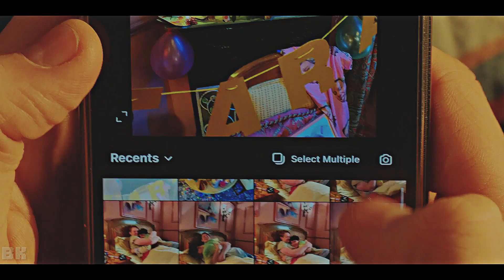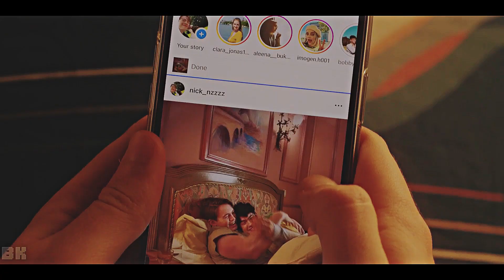Nick Nelson || Dress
show: heartstopper
song: dress - taylor swift
program: capcut, vegas pro
coloring: me